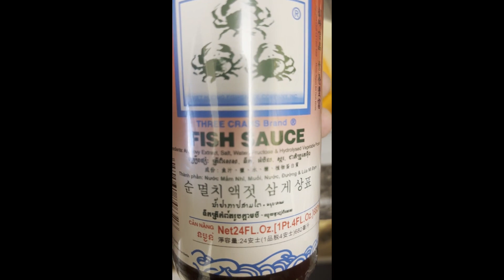Cooking : Sopa De Pollo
THE GEAR I USE :
✅Audio Interface
✅Studio Controller
✅Ring Light
✅Studio Monitor Headphone

MY COMPUTER SETUP :
🖥️My 1st Monitor
🖥️My 2nd Monitor
🖥️My Video Card
🖥️SSD Card
🖥️PC Case
🖥️PC RAM
🖥️Cpu Cooler
🖥️Power Supply